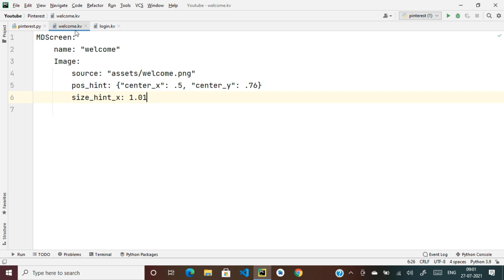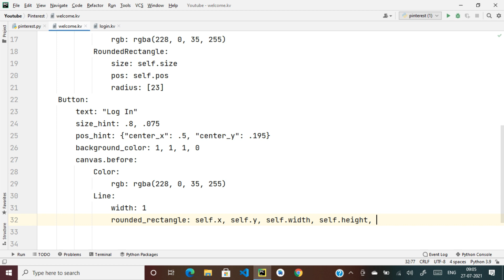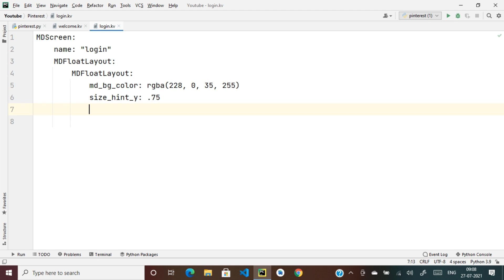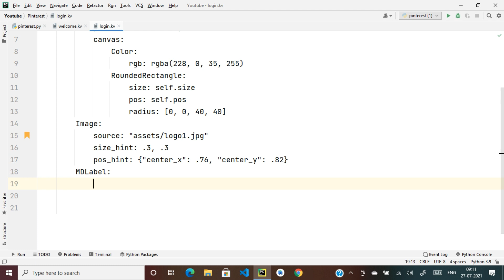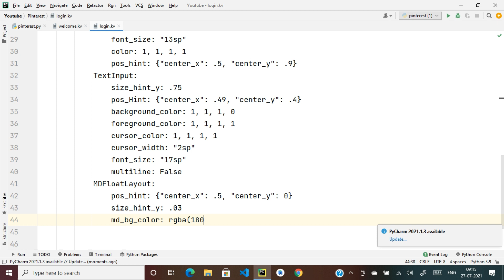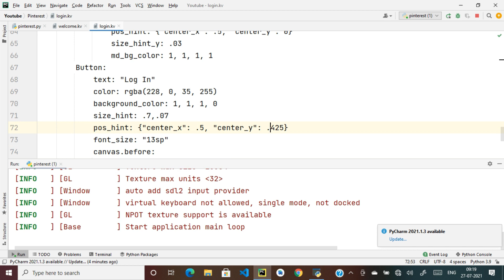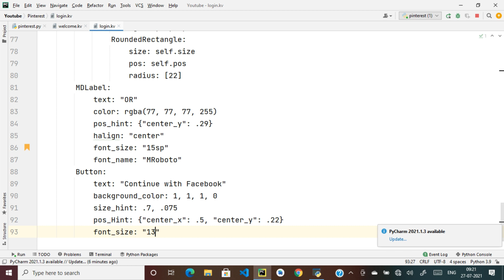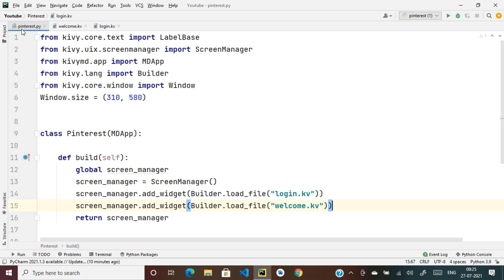How To Create Pinterest Login Page With Welcome Screen Using KivyMD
Today We Are Going To Learn How To Create Pinterest Login Page With Welcome Screen Using KivyMD.